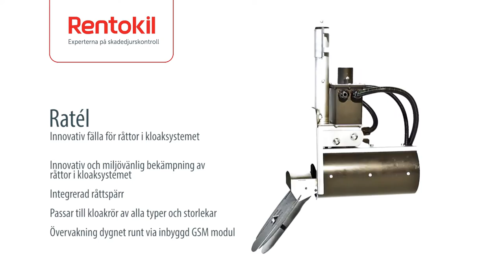Bekämpning av råttor i kloaker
Ratél är en miljövänlig elektronisk råttfälla för bekämpning av råttor i kloaker. Den avlivar råttor snabbt, smärtfritt och effektivt utan gift. Den fungerar dessutom som en mekanisk råttspärr och passa till kloakrör av alla typer och storlekar.